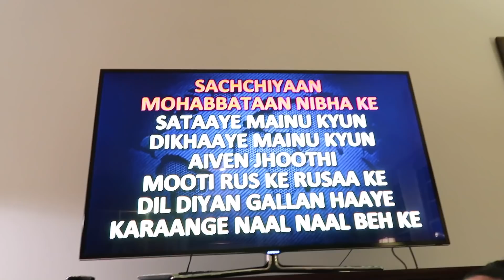Graduation Vlog 👩🏻‍🎓🎓 | Halwa Puri Brunch, Karaoke, Family Fun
As some of you saw in my previous vlogs I graduated in the Spring, but we finally got the chance to celebrate with the family all together! Hope you guys enjoyed :)